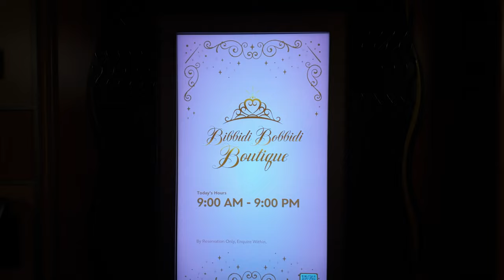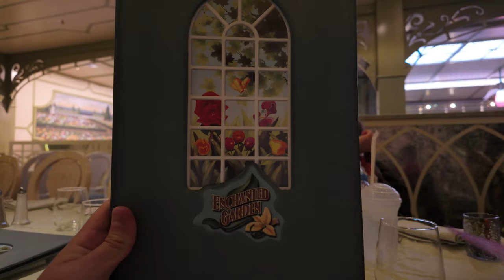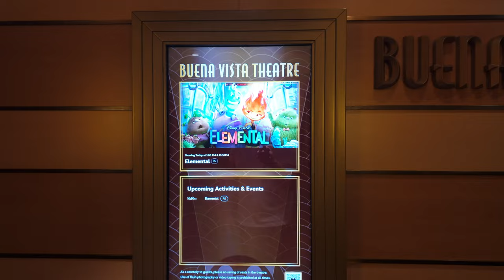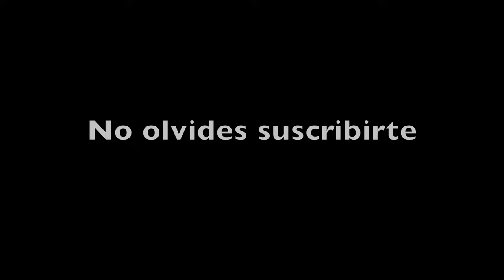🤩 ¡ASÍ FUÉ NUESTRO SEGUNDO DÍA EN EL CRUCERO DE DISNEY! 🛳️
Hola a todos y bienvenidos a un nuevo vlog, el día de los traemos con nosotros a nuestro segundo día en el Dreams, el crucero de Disney ❤️.

Subs: 51,944